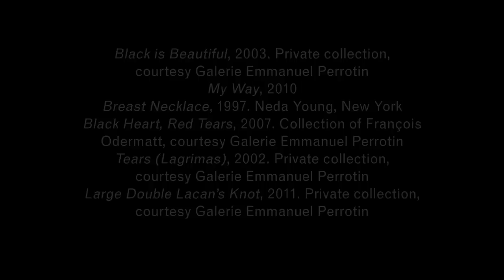Jean-Michel Othoniel: My Way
This exhibition presents a survey of the twenty-five-year career of Jean-Michel Othoniel (French, born 1964), from his first intimate, enigmatic works made of sulfur and wax to his recent large-scale, colorful glass sculptures. Working with these mutable materials, he has fashioned a poetic visual language to explore themes surrounding the body, beauty, desire, and metamorphosis.

The title My Way references Othoniel's idiosyncratic path among various movements in contemporary art, including Arte Povera, Minimalism, Conceptual art, and Surrealism; he has also been influenced by artists such as Constantin Brancusi, Sophie Calle, and Félix González-Torres. Works on view include embellished heraldic banners, Murano glass sculptures, and magnified necklaces and knots, which conjure an intensely personal mythology while also evoking the fantasy universe of the fairytale.

August 17--December 2, 2012